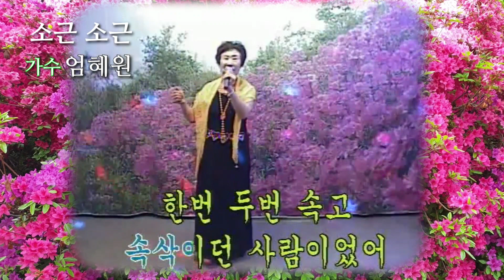가수 엄혜원-소근 소근